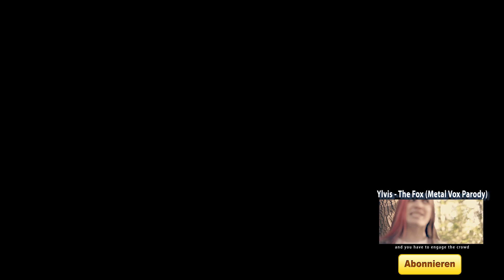WRECKING BALLS (EIERCORE PARODIE)